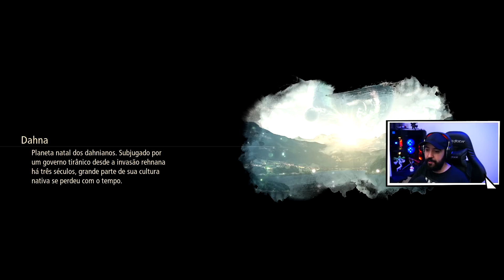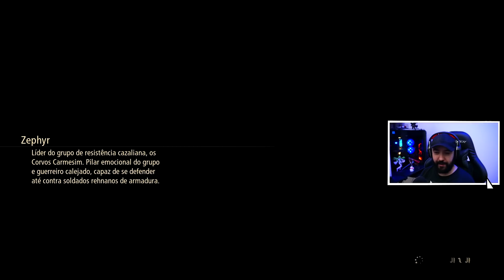TALES OF ARISE - #6 - A Jornada Começa!!! - PC Legendado PT-BR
300 anos de tirania. Uma máscara misteriosa. Dor e memórias perdidas. Empunhe a Espada Flamejante e se una a uma jovem intocável para enfrentar os opressores. Viva uma história de libertação com personagens caprichados nos gráficos de nova geração!